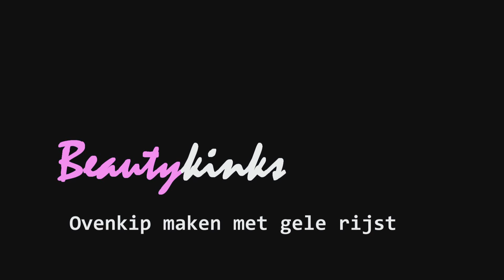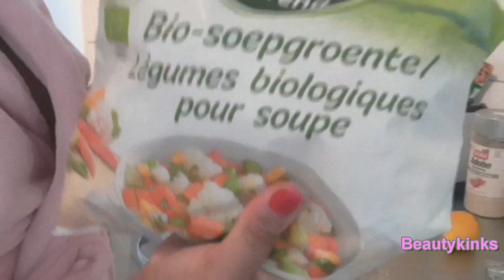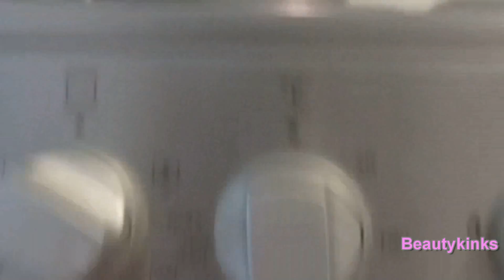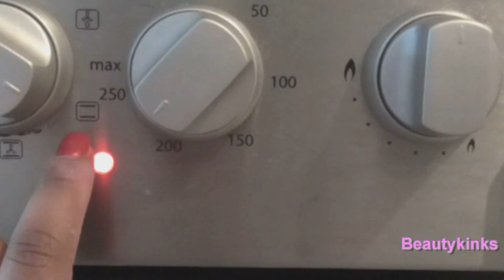Ovenkip met gele rijst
*Open me!*

Volg en like me!